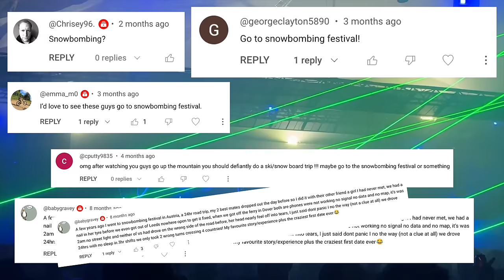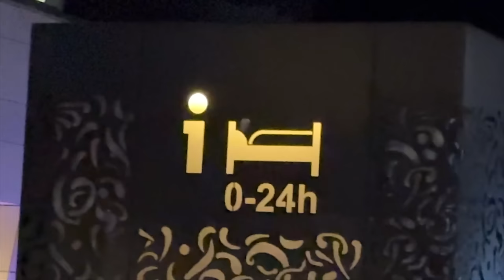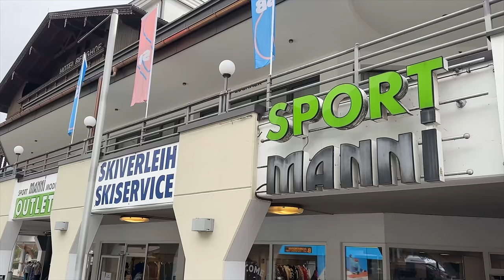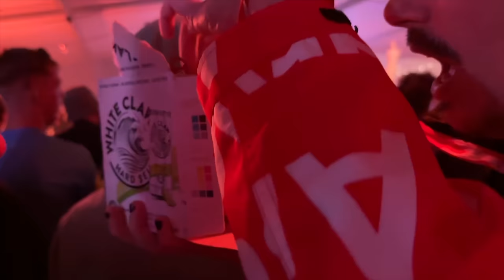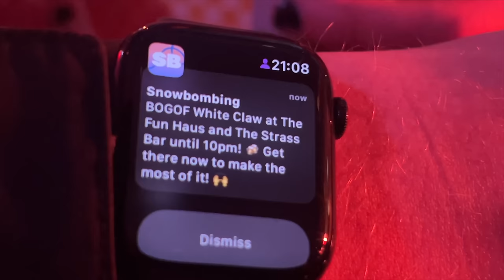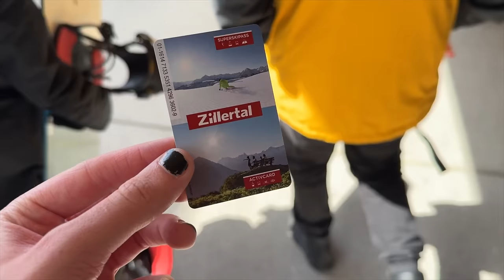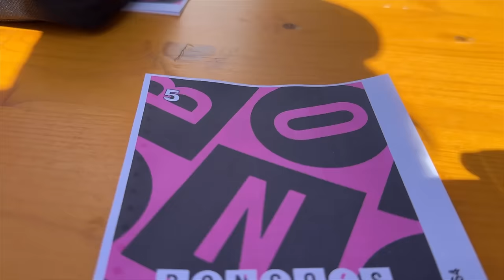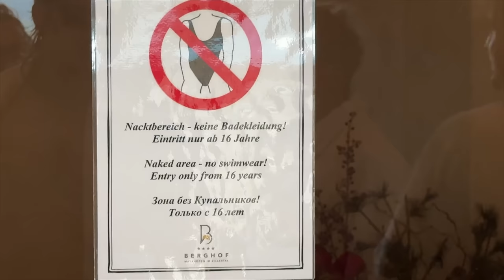We found the BEST WINTER FESTIVAL! | SNOWBOMBING 2024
The gang are headed out to SNOWBOMBING, their most requested snow festival. Join Rob, Jake, Raz and Dan as they go through many emotions across 6 days in Mayrhofen, and end up leaving with their hearts full of love and their livers full of whatever 100 beers does to it. Featuring an ALL STAR CAST!

0:00 - INTRO
01:35 - The Journey to SNOWBOMBING
04:22 - Welcome to Mayrhofen
06:17 - A gig in a butchers?
08:03 - Nightlife begins
09:50 - Fun times at FUNHAUS
10:50 - Making a RACKET
13:47 - A new dawn
17:37 - SPONSOR SEGMENT
19:40 - Un-Cool Boarders 3
22:08 - A delightful afternoon
24:30 - Home to the HAUS
28:20 - The most wholesome morning
31:00 - More music meat mania
32:34 - The world's BEST DJ
35:06 - The world's MESSIEST lads
36:28 - Oops.
37:49 - Mountain top brunch
41:37 - STREET PARTY
46:15 - Creatures of habit
48:20 - All is not well... A story of two sides
51:38 - Rompa's Reggae Shack
53:14 - B2Boarding
55:51 - The world's HAPPIEST lads
57:54 - ENCORE!
1:01:57 - OUTRO

TPD TV were accredited and flown out to SNOWBOMBING by Zeitgeist Agency. Accommodation and some spending credit was included. Neither SB or ZG got a copy of this video early, and TPD TV always retain final cut.